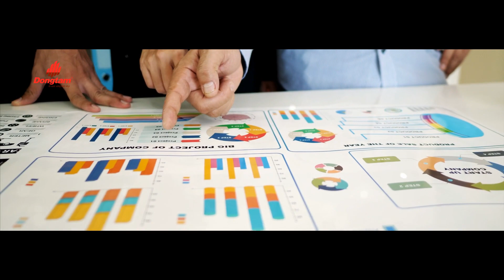Ý nghĩa logo thương hiệu Đồng Tâm